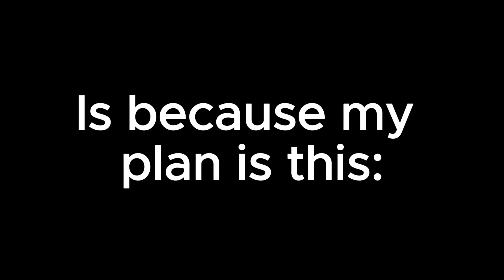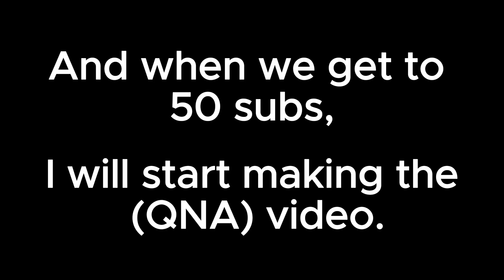40 Sub Announcement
YOU CAN PUT YOUR QUESTIONS/COMMENTS IN THE SHORTS AND THE LONG-FORM VIDEO BTW